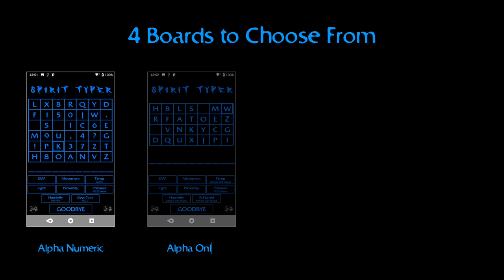Paranormal Spirit Typer App on iOS and Android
The Paranormal Spirit Typer works similar to the world famous Onvoy Ghost Box, but this app uses more sensors!

Most physical ghost hunting hardware uses a type of sensor and most of these sensors are built in to mobile devices.

Available Now!!

There are 4 options to choose from:

AlphaNumeric - has all the letters of the English alphabet, 2 space characters, numbers 0 - 9, !, ?, . ,
Alpha Only - All letters of the English alphabet and 2 space characters
Numeric Only - numbers 0 - 9
Yes / No - Allows for just a Yes or No response

If any of the sensors pick up a change then a beep will sound and the character (letter / number / symbol) where the selector is, is chosen and moved down to the list.

This is a great piece of scientific equipment to have with you on a Ghost Hunt or Paranormal Investigation!

The sensors used in the Android Version are:

Magnetometer - This senses Magnetic and Electromagnet fields around the device
Accelerometer - This senses any device movement and the slightest vibrations around the device
Proximity - Can detect if something moves close to the device
Light - Detects any changes in light around the device
Air Pressure - Detects any change in the Ambient Air Pressure around the device
Temperature - Detects any changes in the Ambient Temperature around the device
Humidity - Detects any changes to the Humidity around the device
Dew Point - Detects any moisture around the device

* Dew Point can only work if your device has a temperature sensor *

The sensors used in the iOS version are:

Barometer - Detects any change in the Ambient Air Pressure around the device
Compass - Detects the slightest change in magnetic interference to Magnetic North
GyroScope - Detects the slightest movement of the device
Orientation - Detects the slightest movement to the position of the device

If your device is missing any sensors, the app will still work perfectly well without them, it just won't be able to use the missing sensors to sense anything.

After many years of researching sensor data for lots of different types of paranormal apps, I have concluded that the best way for Spirits to manipulate a device (or the device sensors) is by keeping it simple!

Google License (Android Only):

To help combat fraud, Google Licensing has been implemented within this app. During the Loading Sequence an Internet connection is required in order for Google to verify that the app you are using is a legitimate copy that has been downloaded from the Google Play store. You can turn the internet connection off after the loading sequence has completed.

Use at your own risk, I cannot be held personally responsible for you or any outcome (paranormal or otherwise) from using this app!

** Follow Me **